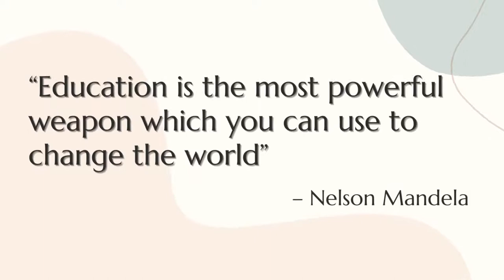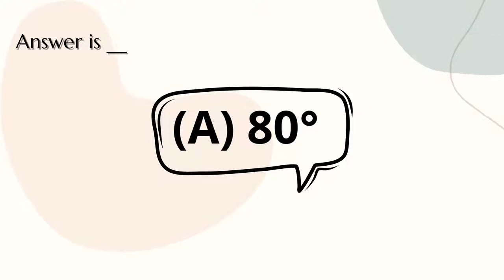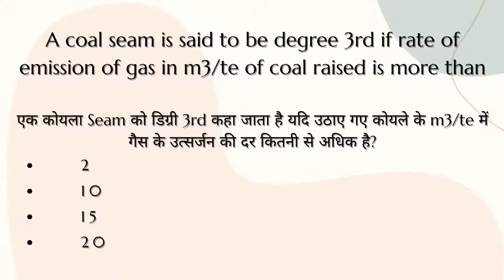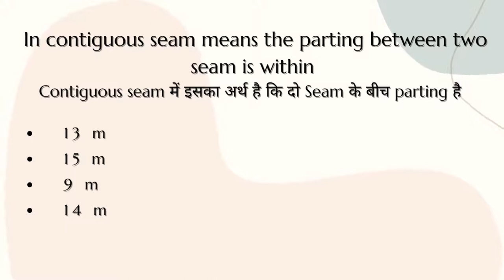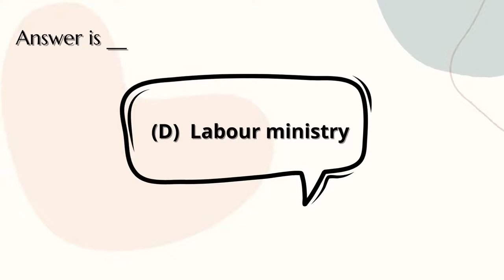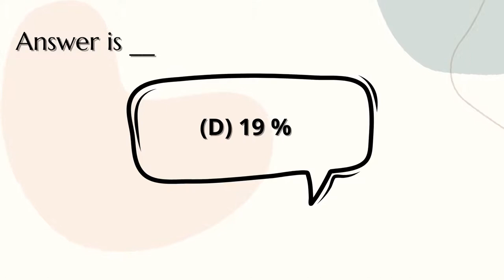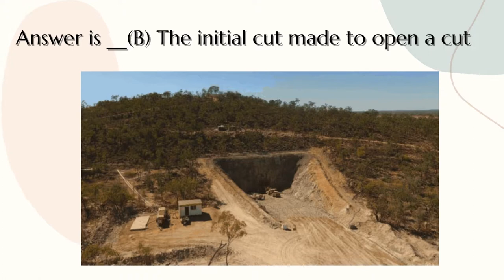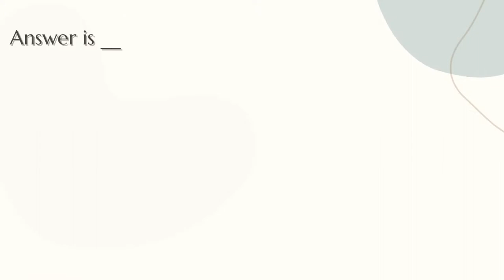NCL Previous Year Question series 02___